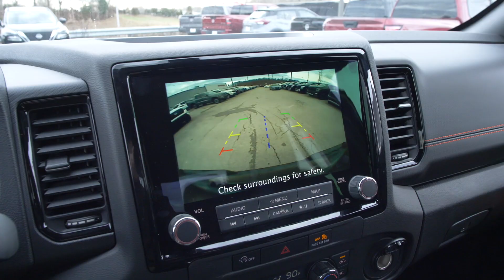New 2024 Nissan Frontier PRO-4 Technology & Off Road Protection Packages at Nissan of Cookeville